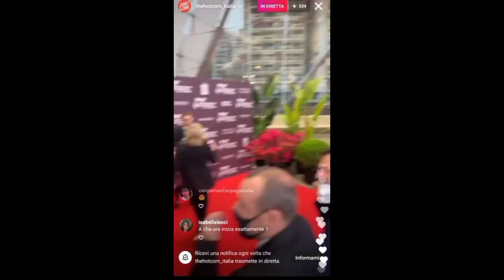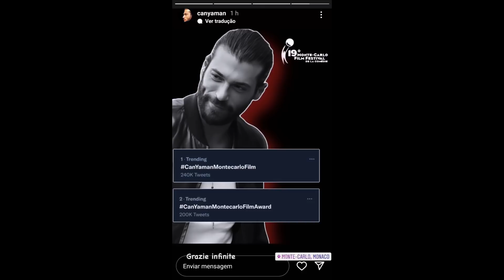💥ATENÇÃO: IMPERDÍVEL CAN YAMAN FESTIVAL DE FILM 💬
Vídeo imperdível do ator Can Yaman no Festival de Film em Monte Carlo,  para receber um prêmio importantissimo por sua ação solidária com as crianças.